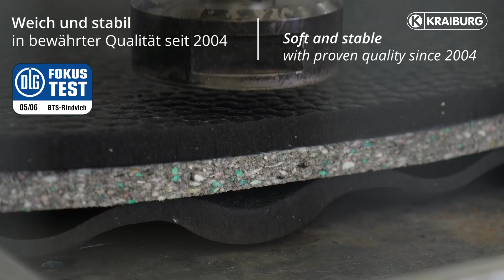Premium Liegekomfort für die Kuh: Die KEW Plus Matratzensysteme im Überblick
Unser KEW Plus Matratzensystem steht für Liegekomfort der Extraklasse bei gleichzeitig exzellenter Langlebigkeit – das beweist sie nun schon seit beinahe 20 Jahren im Praxiseinsatz. Dennoch haben wir die Wünsche und Anregungen unserer Kunden ernst genommen und das KEW Plus Sortiment um neue Varianten erweitert. Damit ist nun wirklich für jeden Geschmack und jede Anforderung die passende Ausführung dabei!

Im Video zeigen wir Ihnen alle Details zur KEW Plus und die Varianten im Überblick.